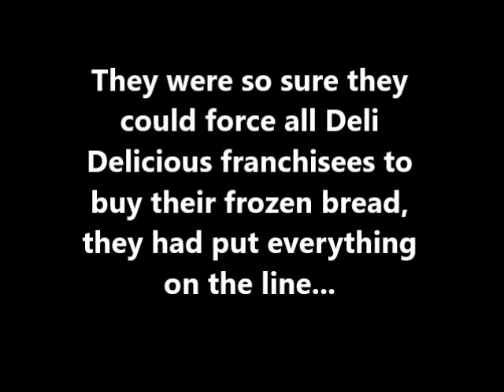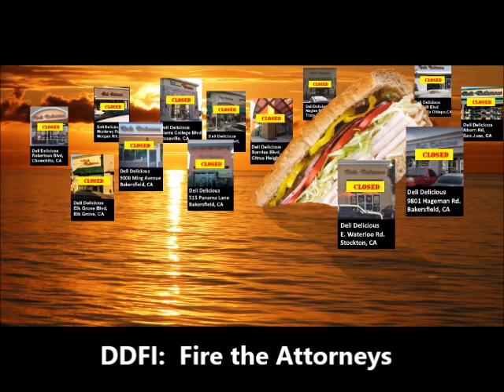Deli Delicious: The Final Days Parody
Deli Delicious:  The Final Days
Up until 2018, Deli Delicious was a Fresno success story. 50+ franchises and growing, countless awards for its fresh sandwiches made with locally baked Basque Bread delivered daily. Secretly, CEO Mohammad Hobab & EVP had been developing their own bakery & a self-serving plan to replace Deli D's delicious bread with frozen loaves franchisees would have to store and thaw. When franchisees resist his mandate, Mohammad orders the beheading of a few franchisees as a warning. His temper erupts when EVP Ali Nekumanesh explains that beheading franchisees is frowned upon in America.

As Deli Delicious locations close and franchisees flee the system, an angry Mohammad Hobab orders in his native Farsi "If I wanted to hear excuses or listen to reason, I would have learned English!  Now get it done!"

This parody is intended to be a wake-up call to the management of Deli Delicious Franchising, Inc.  Like when the ghost of Christmas Future shows Cratchet his fate if he doesn't unfreeze his heart, or When Clarence shows whats-his-name stuff in It's a Wonderful Life.

We implore DDFI to stop its self-destructive tyranny and mistreatment of its franchisees before there are none left to bully.  Free the hostages!  Let those who want to debrand be free of you and your frozen bread.

This parody uses footage under the Fair Use doctrine from Downfall (German: Der Untergang), a 2004 German-language historical war drama film directed by Oliver Hirschbiegel from a screenplay by its producer, Bernd Eichinger.  We borrowed footage from CaptionGenerator.Com, which facilitates the widespread parody meme known as "Hitler Rants."